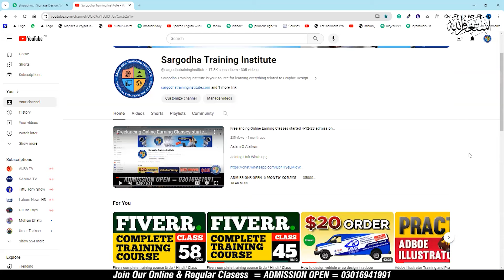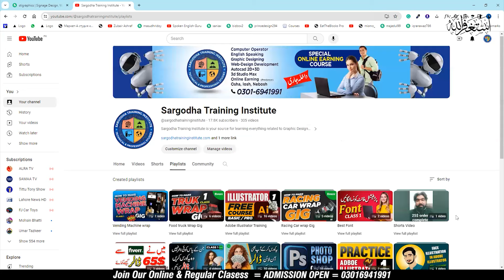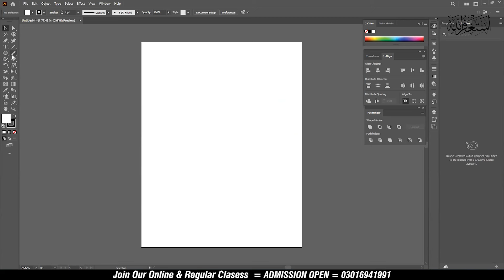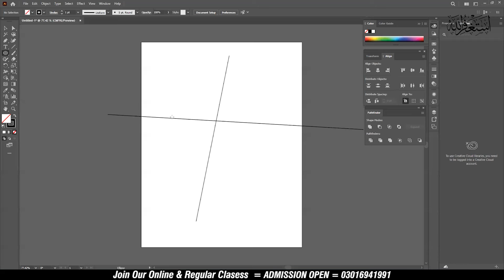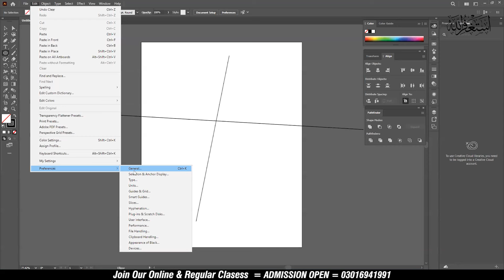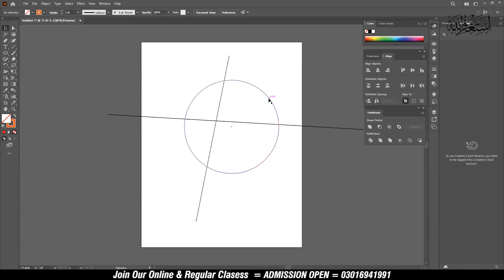Adobe Illustrator Complete Course Urdu / Hindi Class 18 | ellipse tool in adobe illustrator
After this Complete Training, you will be a professional Graphics Designer

Adobe Illustrator is a vector graphics editor and design program developed and marketed by Adobe Inc. Originally designed for the Apple Macintosh, the development of Adobe Illustrator began in 1985. Along with Creative Cloud, Illustrator CC was released.

Sargodha Training Institute Bhalwal
Bhalwal / Sargodha
Professional Short Courses